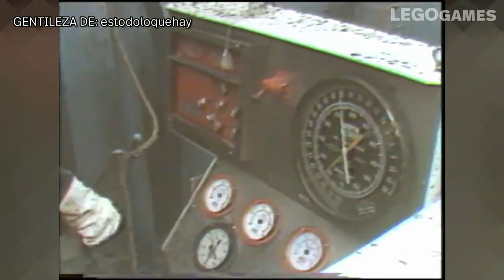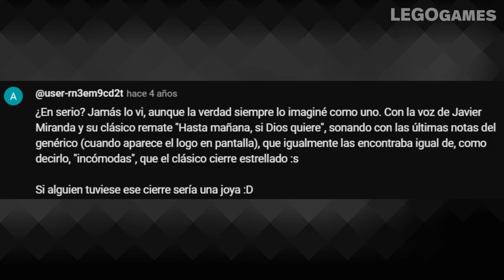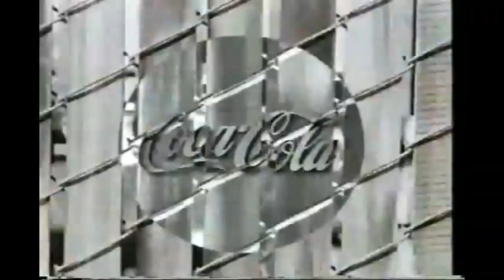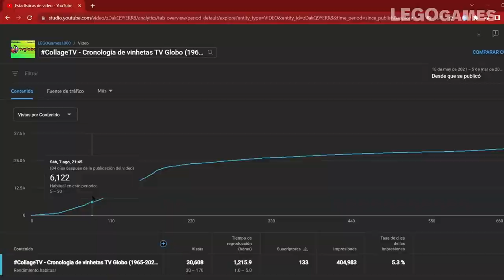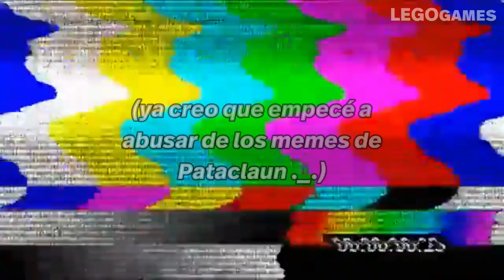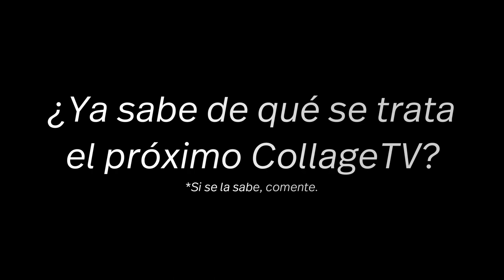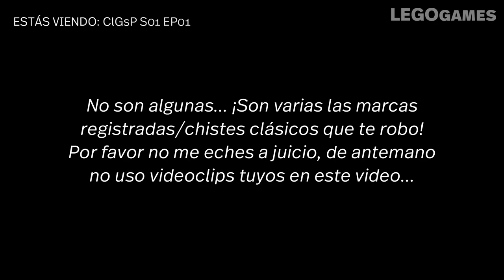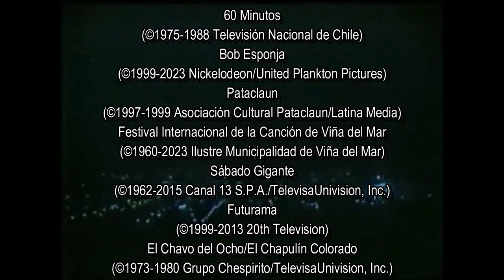ClGsP - S01 EP10: ¡FIN DE LA SERIE! Revisión Histórica a ésta - LEGOGames1000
Infelizmente, las clases me quitaron tanto tiempo que, con 10 episodios, CuandoLosGenéricosSePierden se acabó (en un inicio, de forma temporal, pero a medida que los pocos casos para la temporada 2 quedaban descubiertos, infelizmente se canceló PARA SIEMPRE), por lo que haremos una revisión histórica a la webserie… y recordar las novedades que se anunciaron y que (en su mayoría) no llegarán.

"Si usted ve este video robado (es decir, republicado sin dar permiso) en cualquier canal que no sea LEGOGames1000, denúncielo por favor, y avise por Instagram en caso de ser posible (enlace abajo). Nosotros se lo agradeceremos."

¿Error en el video? ¡Por favor no se olvide de avisar!

Con este video no se pretende infringir los derechos de autor. No poseo los derechos para los videos que fueron sacados de otros usuarios. El material se usará sin el objetivo de hacer lucro de él, bajo el principio de los "usos justos" (apoyado por las leyes, tanto estadounidenses como chilenas). Video no dirigido específicamente hacia una audiencia infantil.